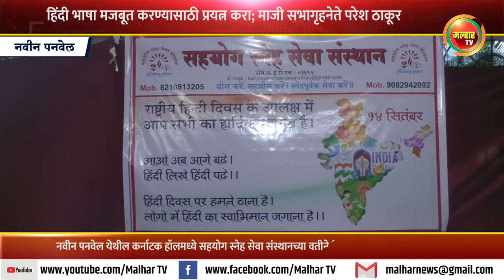नवीन पनवेल येथील कर्नाटक हॉलमध्ये सहयोग स्नेह सेवा संस्थानच्या वतीने हिंदी भाषा दिन उत्साहात साजरा